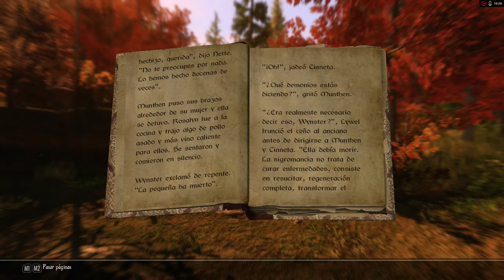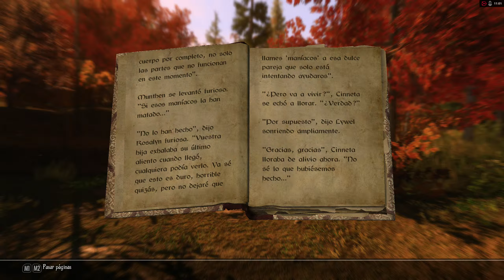Audio libros de SKYRIM "El exodo"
Hola en esta serie de videos nos dedicamos a leer los libros que hay dentro del juego.No se que orden seguire solo se que los iremos leyendo todos.Disculpar si me atraganto alguna vez o pronuncio mal algun nombre.
Espero poder contar con mas VOCES  que la mia y asi dar un toque muy chulo a esto, espero que os guste este nuevo formato de videos porque dan mucho trabajo, compartirlos, darle a like y disfrutarlos